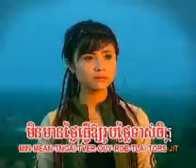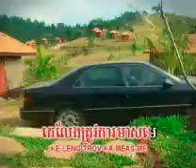Skal Hery Men Te